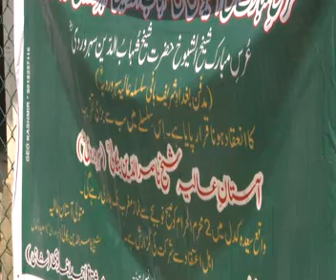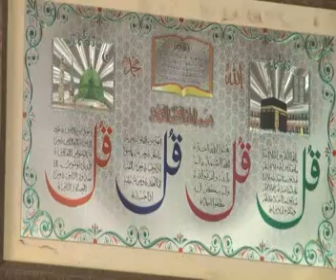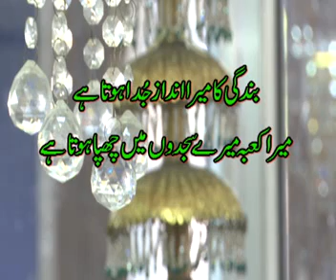Hazrat Skeikh Suhaib-uddin Soharwardi (RA) I Sufiyon Ki Vaadi I صوفیوں کی وادی I Sufism in Kashmir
Ep#234 Sufiyon Ki Vaadi I صوفیوں کی وادی I Sufism in Kashmir I Kashmir News
Sufi Saint: Hazrat Sheikh Suhaib Din Soharwardi (RA)
Location: Saida Kadal area of Srinagar city